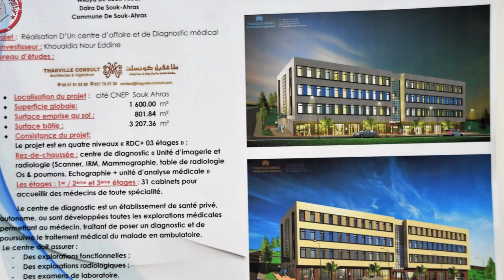👈شوف مركز صحي خاص قيد الإنشاء بسوق اهراس 💪فكرة جيدة بدأت تنتشر 💪NEW MEDICAL CENTER IN SOUK AHRAS💪